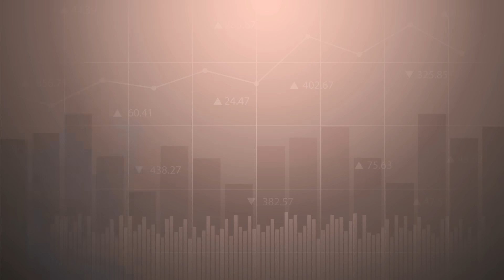สรุประบบ Payment ของโครงการดิจิทัลวอลเล็ต ใช้ Blockchain หรือไม่ | THE STANDARD WEALTH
สรุประบบ Payment ของโครงการดิจิทัลวอลเล็ต ใช้ Blockchain หรือไม่ พูดคุยกับ สมคิด จิรานันตรัตน์ อดีตประธาน Kasikorn Business Technology Group (KBTG) และอดีตที่ปรึกษา CEO ธนาคารกรุงไทย